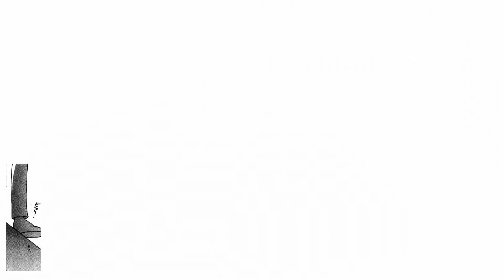cowboy bebop litemotif cheap trick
it ok arc like for more